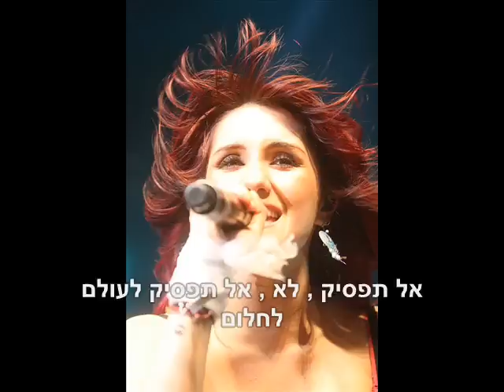No pares - מתורגם